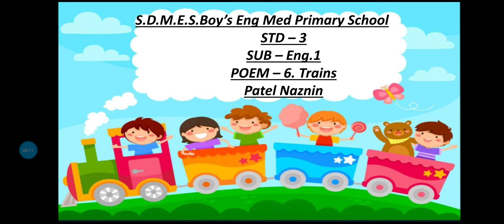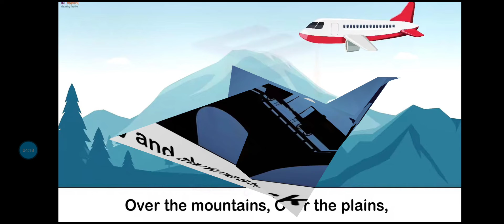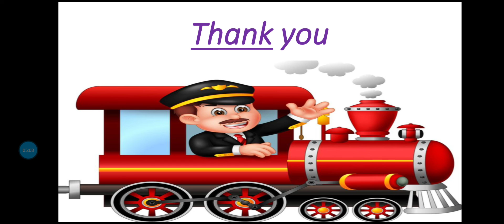STD -3 SUB - Eng.1. POEM - 6.Trains